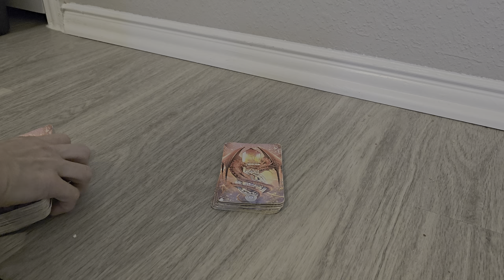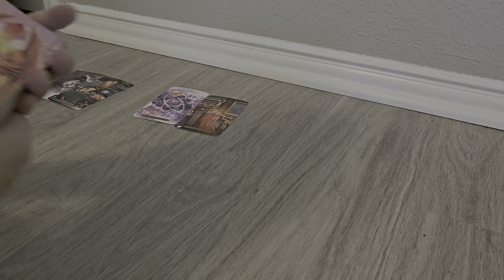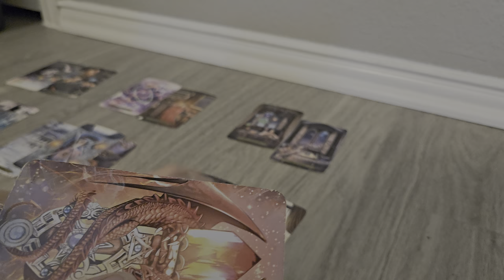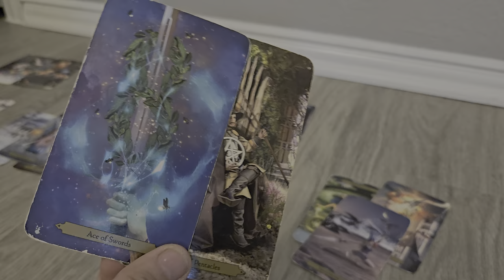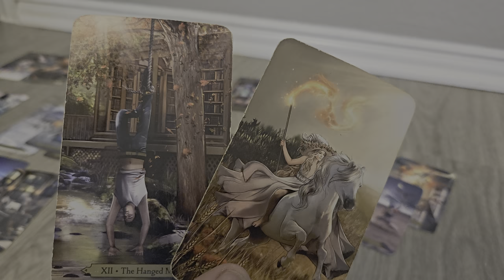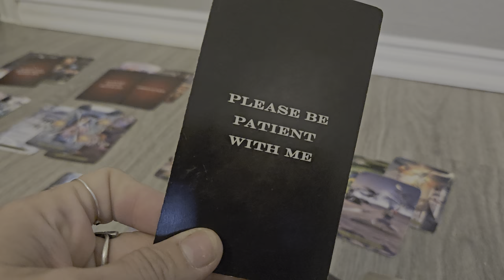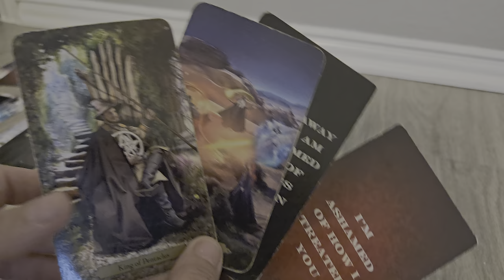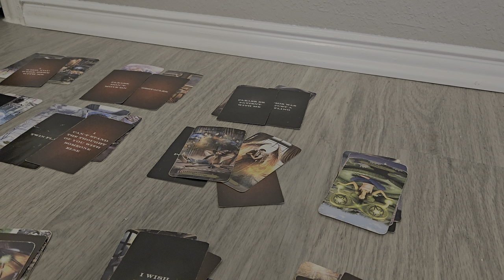SCORPIO- DEALING WITH ALL SIGNS UPDATE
All tips & donations are VERY MUCH appreciated, but certainly not required.

USE my link here & you'll get free money!)
$5.00

⭐ A do a drawing twice monthly for those who donate over 5.00 to be entered to win a free 15min personal read.
Every first Friday &  third Friday
I announce the winners by emailing you.

GOOD LUCK!! 🤞 😉

You will receive a email as confirmation that I received your request.
Please answer the included questionnaire within that email.
it will include prices etc.
You may also include any questions you have as well.
I will contact you as I become available (since I do get very busy) I ask kindly that you please 🙏 be patient with me.

I do my very best to move as quickly as possible & appreciate your understanding! I will contact you the day before or day of your read w/ questions you may have recently came to & confirmation of reading/payment etc.

YOUR SUN, MOON, RISING & VENUS SIGNS MAY  RESONATE BEST 💕 LOVE MESSAGES

OTHER VIDEOS MAY RESONATE WITH YOU AS WELL.  CHECK MYOTHER VIDEOS.

I hope you can take away messages from this reading, and it helps provide you with insight and clarity on your journey!